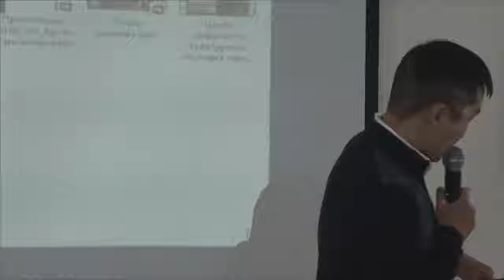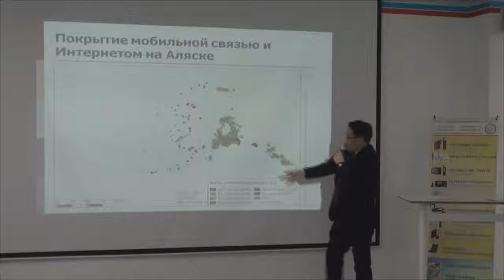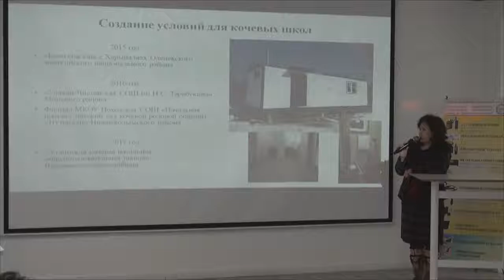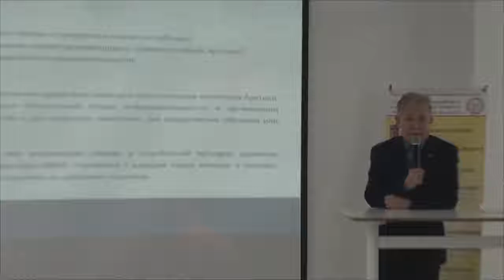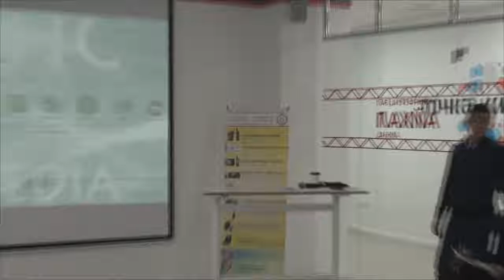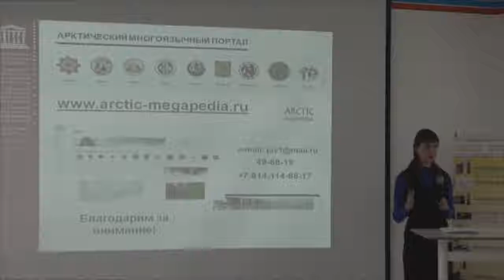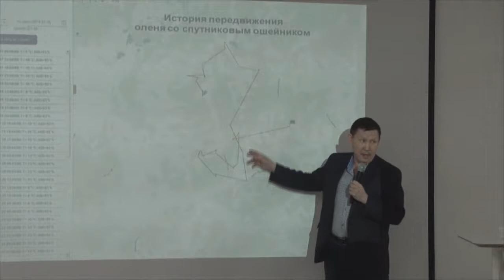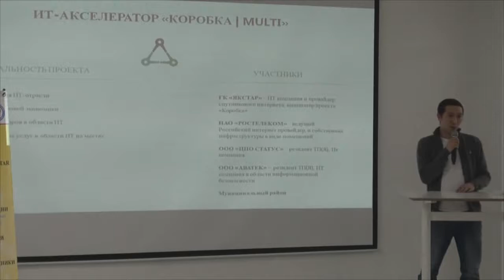«Цифровизация Арктики: образование, связь, технологии»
Место проведения: пространство коллективной работы «Точка кипения – Якутск» (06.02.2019г. г. Якутск)